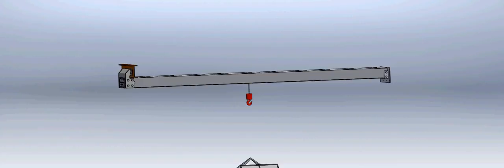BEAM CRANE Animation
Steelhead Marine's beam cranes are custom engineered to meet the unique design challenges of today’s super yachts.  Flexible to fit garages or under ceilings.